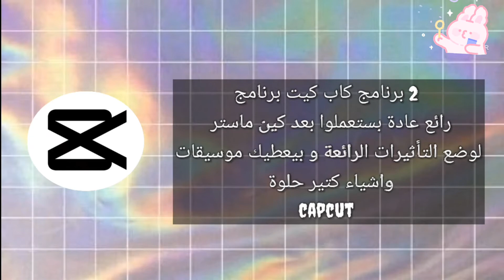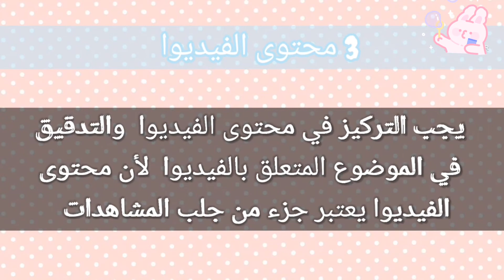كيفية تطوير القناة للافضل 🌸 // أشياء مهمة يجب أن بتقيد بها كل يوتيوبر _What do we use for montage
موضوع الفيديوا : الأشياء التي تجلب المشاهدات وتأخد بقناتك الافضل  _ الصورة المصغرة _ أفكار الفيديوهات _ برامج للمونتاج

Video topic: Things that bring views and take your best channel _ thumbnail _ video ideas _ montage programs

ادعموني بزر الاشتراك والضغط على الايك تقديرا لتعبي وشكرا  🌸